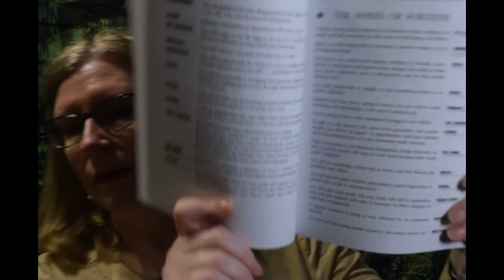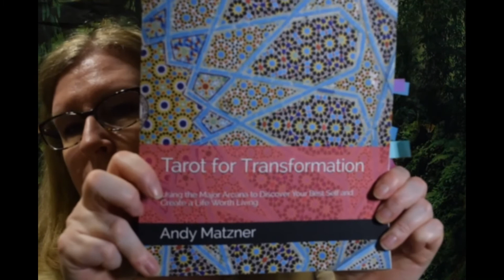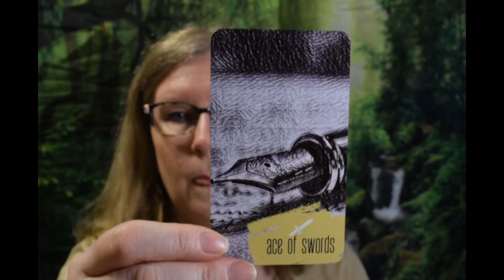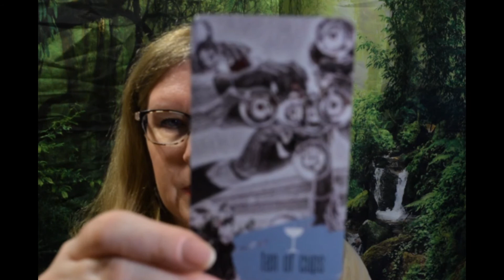EndofYearTarot End of Year Tarot VR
Here are the five questions:
1)What decks did you buy this year?
2)What are new practices around tarot you adopted?
3)What decks did you declutter or pass on?
4)What tarot books did you buy or use most this year?
5)What was your most used deck this year?

🔮 To get a Tarot reading from me, visit my Etsy store:

🎁Tarot bags and wraps available on my craft store: